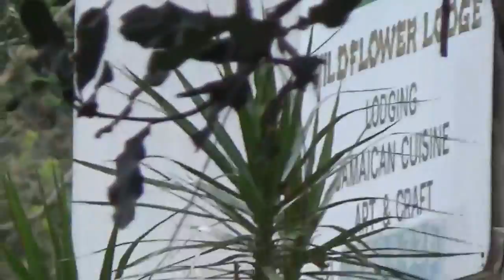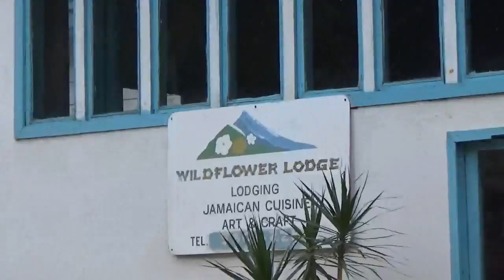3 MONTHS IN JAMAICA PT14